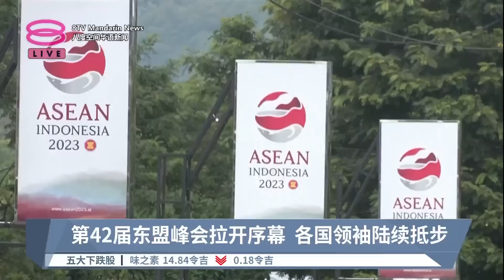安华抵步印尼出席东盟峰会 缅甸政治危机料成焦点【2023.05.09 八度空间华语新闻】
【安华抵步印尼出席东盟峰会  缅甸政治危机料成焦点】
各国高官显要齐聚一堂，印尼政府派出海军和陆军加强戒备，纳闽巴霍处处保卫森严。

【今日主播】苏进川 & 李依凌